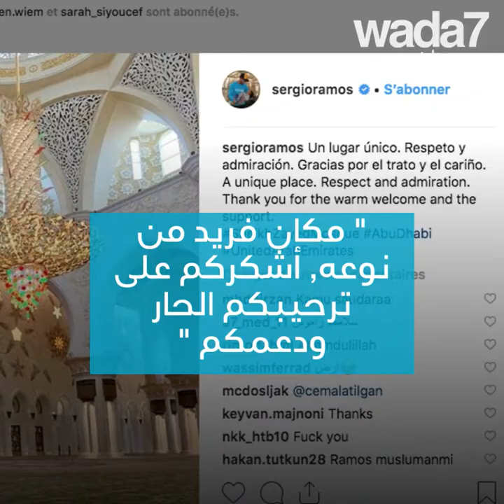سيرجيو راموس يتنكربزي الشيخ !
سيرجيو راموس يتنكر للشيخ ... مدافع ريال مدريد يزور المسجد الكبير الشيخ زايد